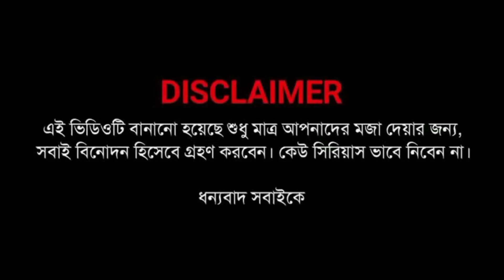শাকচুন্নির মাছ চুরি।শাকচুন্নির মাছ ধরা।shakchunni।Bengli Fairy Tales Cartoon। Rupkothar Bangla Golpo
scary stories thakurmar jhulibangla cartoonrupkothar golpo  bhuter cartoonbangla bhuter cartoon horror stories
reddit scary storiesbangla horror stories

Bengali fairy tales cartoon
rupkothar golpo bangla cartoon
Rupkothar Bangla golpo
shakchunni thakurmar jhuli
Shakchunni
bangla rupkothar golpo
Cartoon day